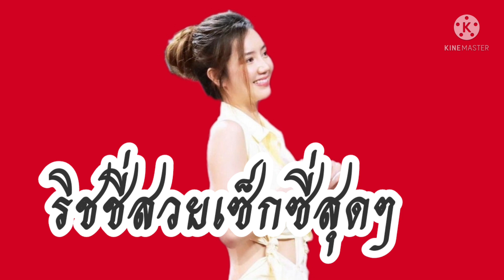ริชชี่อรเณศ!!สวยน่ารัก"นักร้องข้ามกำแพง"สวยมากๆจริงมั้ยคะน้องก็อต